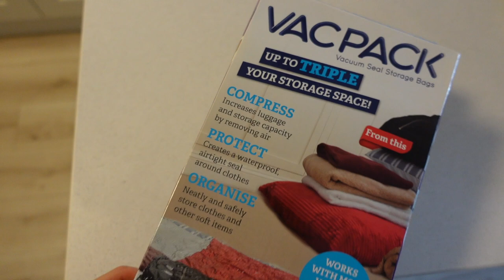Cutting my bangs at home, brow tint & wardrobe clearout | Ireland in Lockdown Vlog | Ciara O Doherty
Another chill weekend in Ireland Lockdown vlog, cutting my fringe at home, tinting my brows, and getting my! Hoping you enjoy xx

To enter all you have to do is post a photo on your insta-stories of you watching one of my videos, and tag me (@Ciaraodoherty) to make sure I can see it! Every two weeks I will pick a winner and send them out a care package of some beauty goodies to say thank you 💖 Don't forget, You must be following me on instagram and Youtube to enter!

✨ Products mentioned✨

UK / EU

This video is NOT sponsored, and all opinions, and product choices are my own .